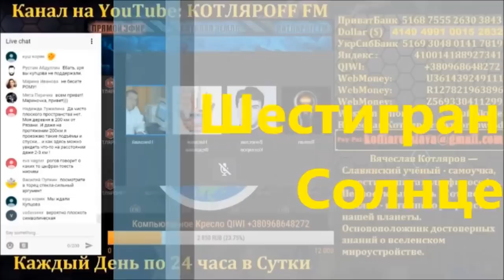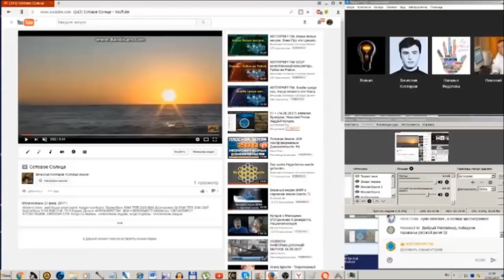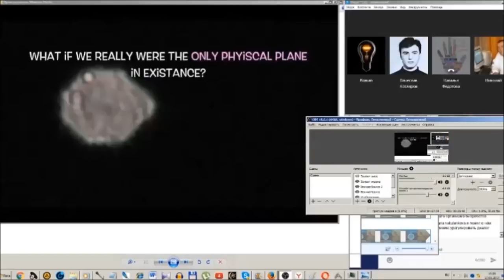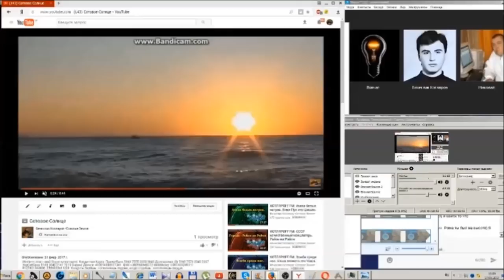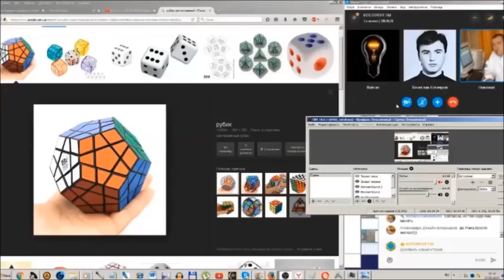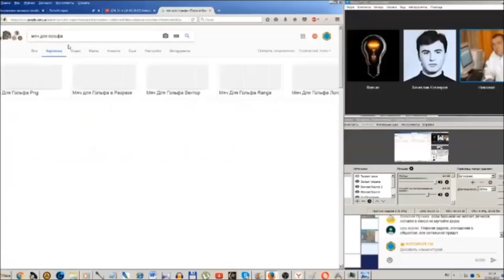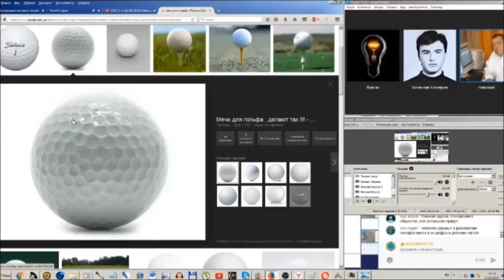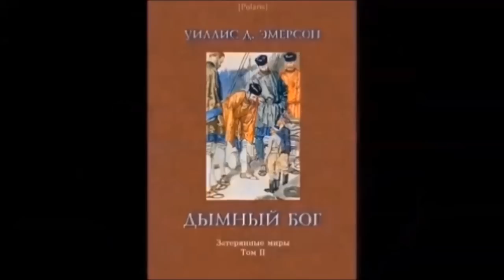У нас Шестигранное Солнце ( Л.Д.О. 131 ч.)